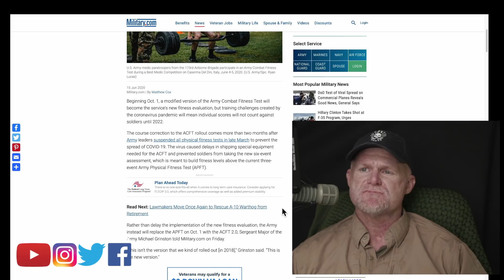FAIL - Army Makes PT TESTs "NO One" Can PASS (Marine Reacts)